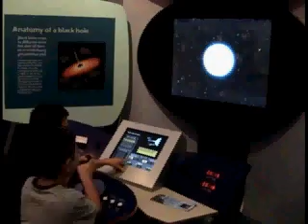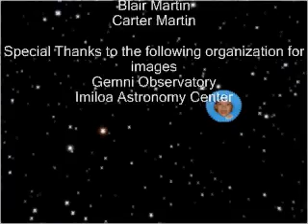Discover the Imiloa Astronomy Center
If you are visiting Hawaii's Big Island, don't miss out on this gem.  The Imiloa Astronomy Center in Hilo is a world class museum.  The Imiloa's Planetarium has the newest technology.  You will find the Imiloa to be a great place for discovery about both mankind's use of the stars for navigation and the newest and most amazing discoveries from the telescopes located on the top of Maunakea.